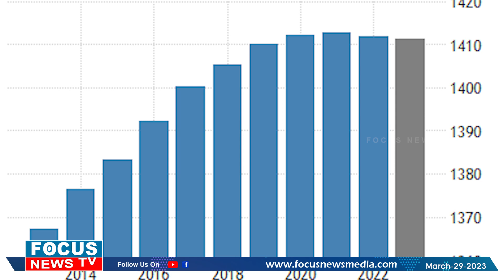'തല നരച്ച് ചൈന' മക്കൾ തിരിഞ്ഞു നോക്കാനില്ലാതെ മാതാപിതാക്കൾ.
'ഒറ്റക്കുട്ടി നയം' ചൈനക്ക് തിരിച്ചടിയായി .രാജ്യത്ത് വൃദ്ധരുടെ എണ്ണം ഗണ്യമായി കൂടി .യുവാക്കളുടെയും കുട്ടികളുടെയും എണ്ണം കുത്തനെ കുറഞ്ഞു .വയോധികർ ചൈനീസ് തെരുവുകളിലൂടെ അലയുന്നുവെന്ന് വിദേശ മാധ്യമങ്ങൾ